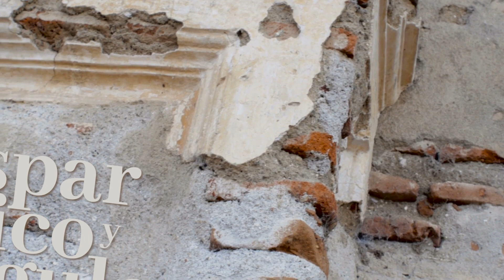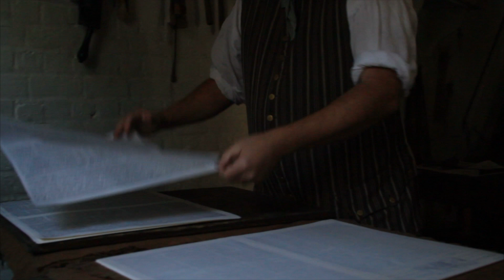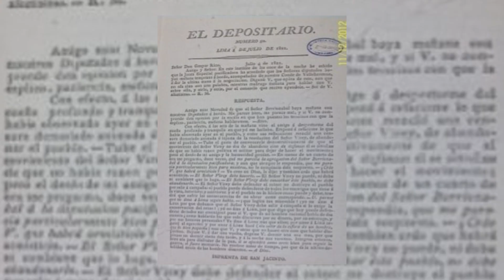Historia de ls Historieta Peruana 2do capítulo - Ilustración política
Continuamos con la Historia del Cómic o Historieta Peruana. En este 2do capítulo volvemos al siglo XIX para conocer a Gaspar Rico y Ángulo y José Joaquín De Larriva, precursores de la Ilustración Política en el Perú.